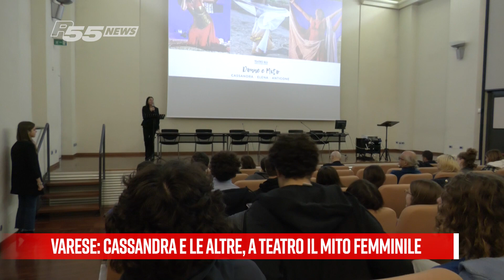Varese - Cassandra e le altre, a teatro il Mito femminile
Si parte il 26 Ottobre al Teatro Nuovo di Varese. Prima protagonista, Cassandra. Poi Elena e Antigone. Tre punti di riferimento della Tragedia Greca e del Mito femminile. A portarle in scena, il Teatro Blu di Silvia Priori: "Non solo un'iniziativa artista, ma un'operazione ricca di odernità e urgenza". Al centro della scena, infatti, non c'è soltanto il cemento stesso della storia teatrale, ma una forte e attuale rivendicazione, culturale e sociale.